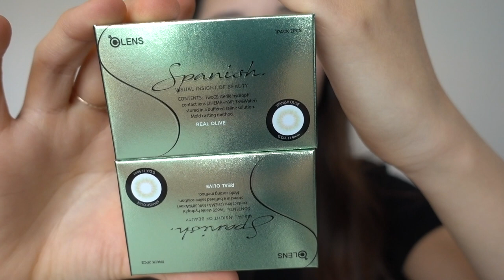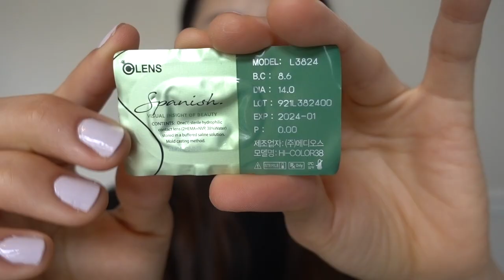Olens Spanish Real Color Try on Haul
Hi Everyone!

Lately, I have been so obsessed with colored lenses and how much they can change a look! So, naturally, I got some more from OLens to try. This time, I got some from the Spanish Real Color product line. Links to contacts shown in video are below if you're interested!

Colored Lens Product Specifications:
Duration: 1 Month
Total Diameter: 14.0 mm
Graphic Diameter: 11.9 mm
Base Curve: 8.6 mm

Makeup Used:
Foundation: Maybelline Matte & Poreless -
Concealer: Smashbox Studio Skin Flawless 24 Hour Concealer - Fair Neutral
Blush: Milani Baked Blush - Dolce Pink
Bronzer: Physician's Formula Butter Bronzer - Light
Eyebrow: Innisfree Auto Brow Pencil - Deep Brown
Eyeshadow: Urban Decay Ultimate Basics Palette - Nude, Commando, Faith, Lockout, Blow
Eyeshadow: Aritaum Mono Eyes - S02 Ivre
Eyeliner: Urban Decay Ultimate Basics Palette - BlackJack
Eyeliner: Sailor Moon Miracle Romance Liquid Eye Liner Moon Stick - Black
Eyelash: Ardell Natural - #110
Lips: Mac Lip Pencil - Spice
Lips: Ulta Beauty Juice Infused Lip Oil - Cranberry + Pomegranate